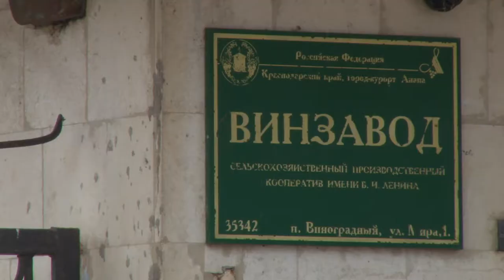В Виноградном губернатором Кубани заложен первый камень Центра энологии и туризма